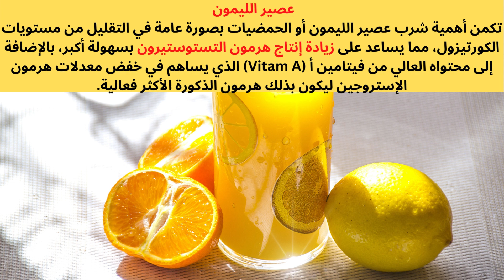Drinks that increase male hormones /مشروبات تزيد هرمون الذكورة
مشروبات تزيد هرمون الذكورة
1. عصير الليمون
تكمن أهمية شرب عصير الليمون أو الحمضيات بصورة عامة في التقليل من مستويات الكورتيزول، مما يساعد على زيادة إنتاج هرمون التستوستيرون بسهولة أكبر، بالإضافة إلى محتواه العالي من فيتامين أ (Vitam A) الذي يساهم في خفض معدلات هرمون الإستروجين ليكون بذلك هرمون الذكورة الأكثر فعالية.
2.عصير الموز
الموز يحتوي بشكل رئيس على إنزيم البروميلين (Bromelain) الذي يُعرف بدوره وقدرته على تعزيز مستويات هرمون الذكورة التستوستيرون.
3.عصير الرمان
أشارت بعض نتائج الدراسات أنه من الممكن أن يكون لعصير الرمان دور في تعزيز مستويات هرمون التستوستيرون لدى كل من الرجال والنساء حتى، بالإضافة إلى ذلك تبين أنه من المحتمل أن يحسن عصير الرمان المزاج ومعدل الضغط في الدم.

In this video, we're going to discuss drinks that increase male hormone. These drinks are great for people who want to boost their testosterone levels.

If you're looking to increase your testosterone levels, then you should check out these drinks. They're easy to make and they'll give you all the boosted testosterone you need!